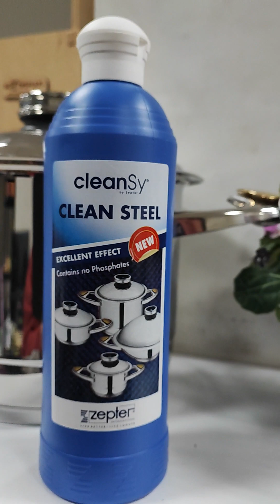10.01.2023 г. 2 ро видео препарат за съдове на Цептер 0889893098